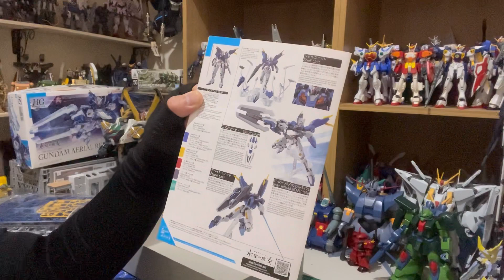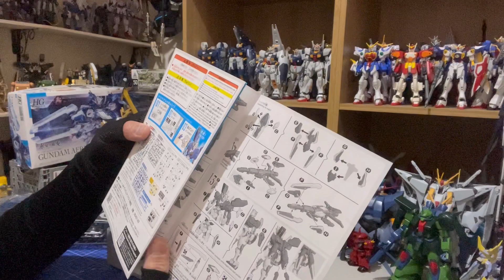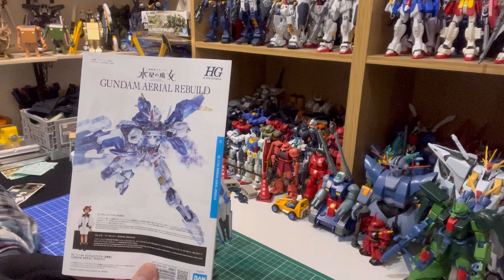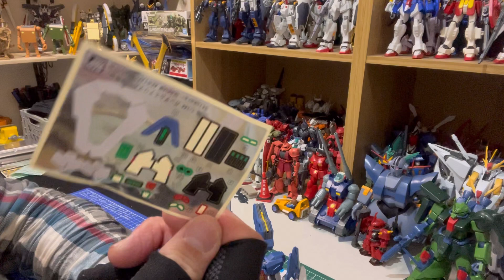【素組み！無塗装！無加工！】HG 水星の魔女 ガンダムエアリアル（改修型） 1/144スケール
【素組み】
HG 機動戦士ガンダム 水星の魔女
ガンダムエアリアル（改修型） 1/144スケール

素組みとは
無塗装、無加工で作った場合を
レビューしております。